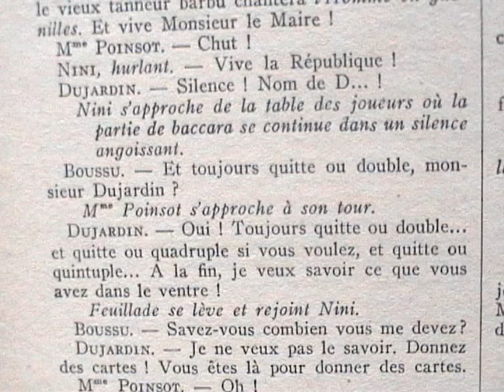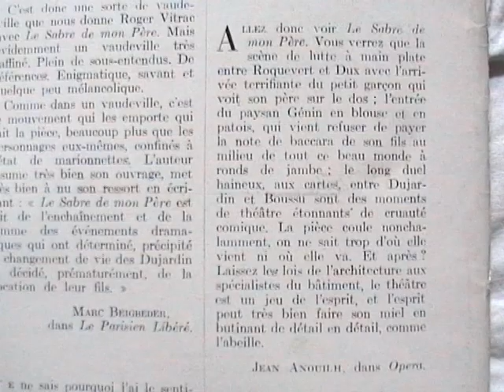Le sabre de mon père de Roger Vitrac (1951) Pierre Dux - Sophie Desmarets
mise en scène de Pierre Dux. Roger Vitrac dont on se souvient le mordant caricatural du "coup de Trafalgar" et de "Victor ou Les enfants au Pouvoir", révolutionnaire et satirique en flirt avec le surréalisme, s'est assagi avec "Le sabre de mon père", auquel il a pourtant réservé sa cinglante et spirituelle ironie. Le premier acte de cette comédie alerte, aigüe, nous a infiniment plu par sa fraîcheur, sa tension du dialogue, sa fine satire de la bourgeoisie provinciale. Le va-et-vient de ces personnagesau café où ils jouent aux cartes, intriguent, mènent leurs amours loin du foyer où pleure une épouse insipide et délaissée, mis en scène avec une vie intensepar Pierre Dux et orné de volumineux chapeaux 1900 sur la tête des dames aux jupes entravées, offre une exquise vision. Cette verve un peu acidulée et qui hume bon le volcan  des passions concentrées, des colères rentrées, s'épanouit  avec cent inventions cocasses, un peu cruelles, et très agréables à suivre. Les décors de Félix Labisse , à qui l'on doit beaucoupde chefs d'oeuvre de scène, ajoutent à l'agrément vif du spectacle. (François Ribadeau-Dumas dans "Une semaine de Paris")